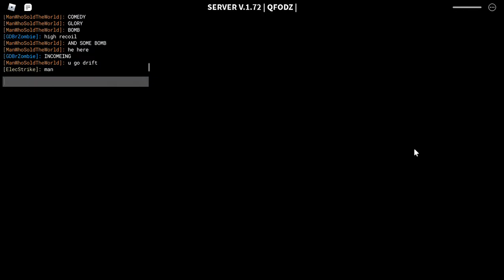I hate yosef